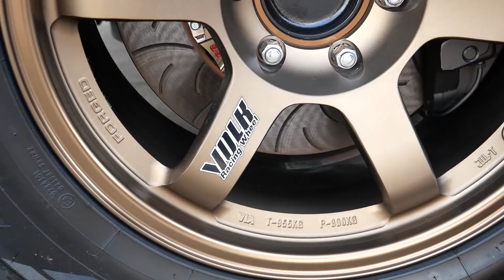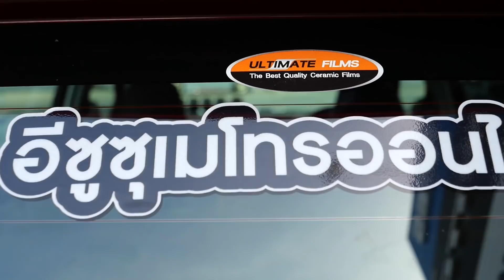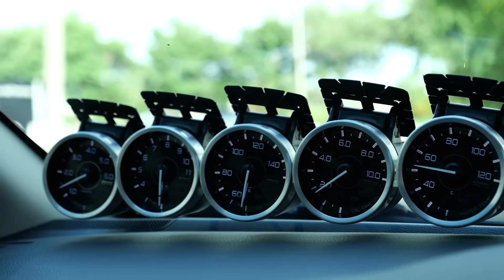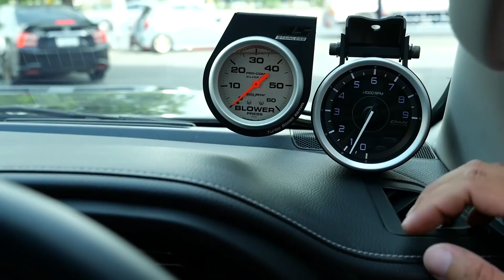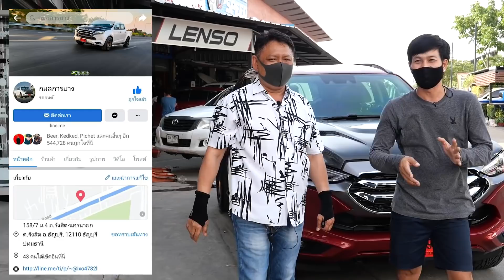ISUZU Mu-X น้ามล กมลการยาง หล่อแบบเรียบๆ แต่อลังการด้วยงบกว่า 8 แสนบาท : รถซิ่งไทยแลนด์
คลิปนี้พาเพื่อนๆ มาดูรถแนวครอบครัวแต่งกันบ้าง กับรถที่กระแสแรงมากๆ ณ เวลานี้นั้นก็คือรถ Isuzu Mu-X 2021 ซึ่งคันนี้ไม่ธรรมดาอีกอย่างเพราะเป็นรถของเจ้าพ่อ ฟาร์มยีราฟอย่างน้ากมล กมลการยางอีกต่างหาก สำหรับคันนี้แต่งไปด้วยงบประมาณ 8 แสนกว่าเลยครับ เราจะไล่คราวๆ ให้ชมในคลิปนะครับ ซึ่งของทุกอย่างล้วนเป็นของเทพๆ ทั้งนั้น ตั้งแต่ฝาร์บอน Monza Shop ตัวท๊อฟ ล้อ TE37 แท้ตัวหายาก โช้ค Profender OEM ตัวต้นแบบ เกจวัด Defi ชุดใหญ่ เบาะ recaro cs ผ้ากลางสีแดงตัว ลิมิเต็ด และของแต่งอีกเพียบเลย